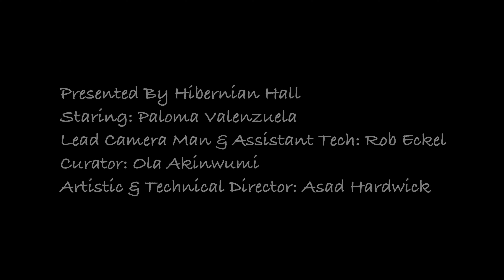Poetry Experiential Theatre Series: Paloma Valenzuela Eps. 1/3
Paloma Valenzuela Eps. 1/3
Hibernian Hall presents a three-day poetry series showcasing local artists who inspire, educate, entertain, and connect with people from all walks of life. Join us as we give local artists the platform to perform their works online!

Presented By Hibernian Hall
Curator: Ola Akinwumi
Camera Man & Assistant Tech: Rob Eckel
Art &Technical Director: Asad Hardwick